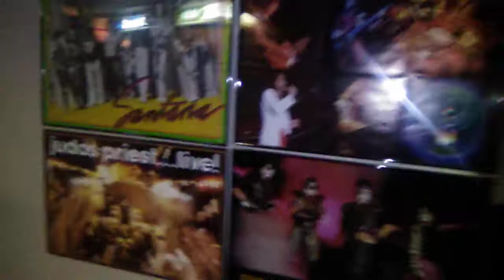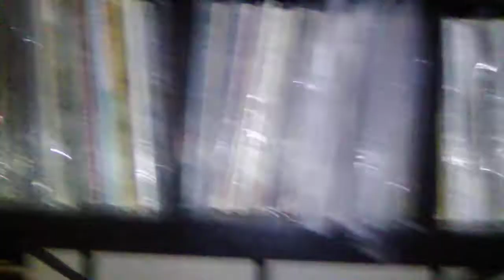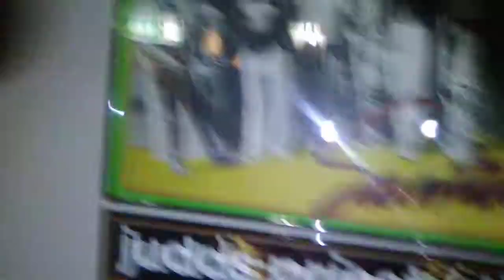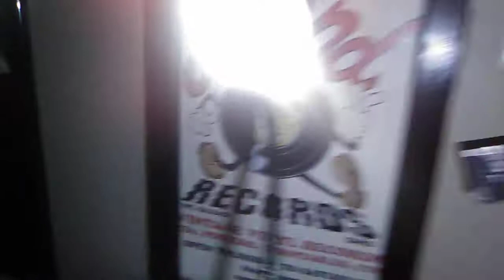Rock music Man cave tour